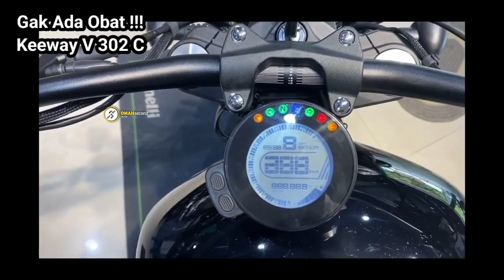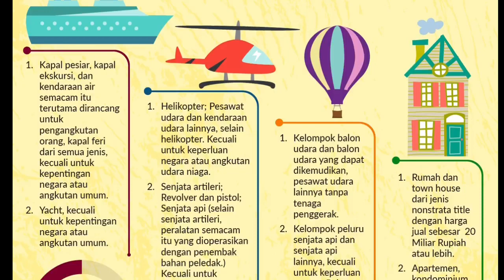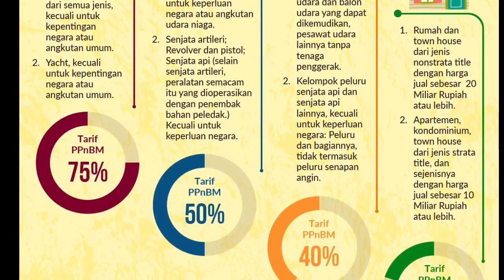Benar2 Gak ada Obat!!!, Motor Keeway V 302 C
Motor Keeway V 302 C ini memang benar-benar tidak ada obatnya. amat sangat ba GG us sekali